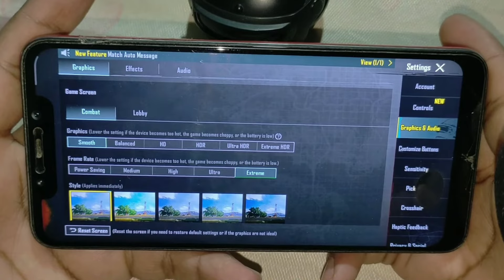SNAPDRAGON 845 PROCESSOR UNDER 10,000 😱 🔥 Best Gaming Phone For Pubg & Bgmi Under 10000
SNAPDRAGON 845 PROCESSOR UNDER 10,000 😱 🔥 Best Gaming Phone For Pubg & Bgmi Under 10000 | Best Phone Under 10000
BEST BUYING LINK 😍👇

1 Best gaming phone under 10000
2 Best phone under 10000
3 best phones under 10000
4 Best phone under 10000 in 2024
5 Best gaming phone under 10000 5g
6 Best gaming phone under 10000 bgmi 60fps
7 Best gaming phone under 10000 in 2024
8 best smartphone under 10000
9 Snapdragon 845
10 ravanxboi gaming
11 best mobile under 10000
12 Best gaming phone under 20000
13 best phone under 20000
14 Best phone under 20000 in 2024
15 Best phone under 15000
16 Best gaming phone under 15000
17 Best phone under 15000 in 2024
18 bgmi
19 Pubg
20 Best mobile under 10000